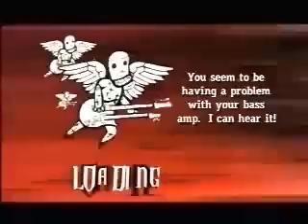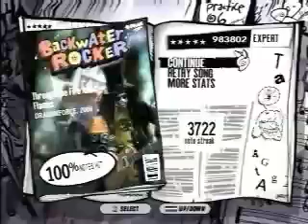guitar hero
me playing guitar hero